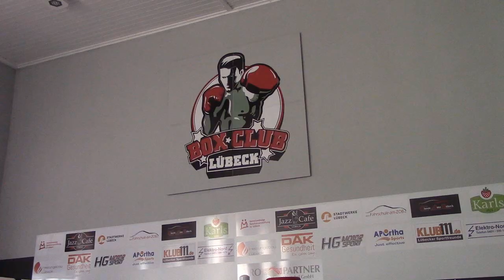Sparring mit Dialog in Lübeck 2019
Am 16. Juni 2019 fand das regelmäßige Treffen für boxbegeisterte Frauen und Mädchen unter dem Titel: "Sparring mit Dialog" in Lübeck statt. Janine Lellwitz erläutert in einem Interview die Hintergründe.